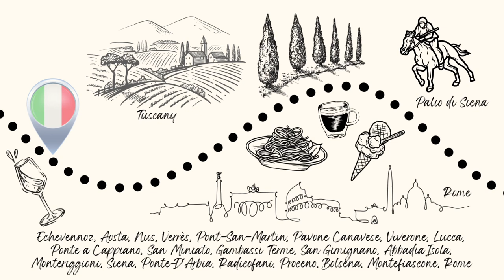Via Francigena 41 (Latina)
“I cry at Weddings”
Saturday, September 10, 2022:
Cori — Sermoneta — Latina

I was exhausted today. We woke up and played with the little black cat at the church. We ate breakfast & walked up the hill to see different historic sites. Then we began the Via. But I was exhausted so it was very difficult. After we walked a couple kilometers, we decided to walk back and get a ride from someone we met in Montefiascone. Giuseppe drove us to the Giardino di Ninfa & then up to Sermoneta where we walked around. We saw the medieval fortress & ate some small pastries & drank coffee. We saw the chiesa & the view of Latina & the Mediterranean Sea. It is a lovely medieval town on top of a hill. There was a wedding and I couldn’t stop crying. It was so beautiful. “A Thousand Years” (Twilight Instrumental) was playing while the bride and her father walked down the aisle. We met the family and went to the beach. The water was warm & wild & very salty. It felt so nice swimming. We collected shells and jumped in the waves. We ate at a seafood restaurant on the beach and drank CAPOLEMOLE bianco from Cori. It was delicious. They made me a vegetarian pasta. Then we got some coffee ice cream and a espresso at a bar. We met so many new people because everybody at the beach were locals. I tried taking a nap but Nick kept annoying me to wake up. It was funny. I gave in and went into the water. We watched the sunset and then went back home running from the tiger mosquitos. We watched the semi finals for the World Championships in mens Volleyball and ate tomato with burrata and salad. Then Giuseppe convinced me to stay awake long enough to try his Piña Colada. They played the Bowling for Soup Music Video I was in. We listened to the famous Naples song performed by the boys & then finally went to bed.

“Beach day & drunk bands”
Sunday, September 11, 2022:
Latina

We stayed in bed until 11am. I was exhausted. We did laundry and Jenny let me wear a dress. We went to the beach around 1pm. Their daughter & her friends all really like Stranger Things and they kept asking me if I knew the actors. We played in the water a while & Nick held me on his shoulders while I kept covering the snorkel when a big wave came.  It was a lot of fun. Then we went to the bar & I drank a Chino Soda. Nick and I drew in the sand while I was trying to relax. Then we went looking for shells along the beach. Nick wanted to find an octopus. We looked at clothes that people were selling on the beach and then got some ice cream (coconut, amarena, & nocciola). We swam in the water for a while, being really silly. I kept jumping on nickie while he was swimming away from me. The fun chaos came to an end when we lost the snorkel..we looked for a while but the current was too strong. We went home with Jenny and had an appertivo before showering. Giuseppe made us Campari Spritz and it was STRONG. Oh my gosh..I was gone. We all kept laughing and it was getting harder to understand the Italian. Then we started a band. I played the drums, Giuseppe played the guitar and harmonica, another on the piano, another on a piano kazoo thing & then nick took over my drums so they gave him his own. I took a lovely shower and packed my bag. Then we ate dinner (pesto) and Giuseppe saw that I was getting tired and he said I couldn’t go to sleep without trying his Moscow Mule. It was really good and the perfect summer drink. I wasn’t expecting that. We watched the championship volleyball game between Italy and Slovakia. Italy won! The last 3 points of the game were all missed serves. They gave us books about the Appia and wrote a message in the book saying thank you for the good company. They are very sweet. Then nick played piano before we went to bed. I was so exhausted.

“Beach days and Cocktails”
Monday, September 12, 2022:
Latina — Formia

We ate breakfast with the family and then we left to drop the kids off at their first day of school. They were so cute. We hugged them and said goodbye and Giuseppe drove us to the train station. We got off the train at Formia and had to walk 45 minutes to the donativo. It was not as clean as I like but oh well. We went to the beach and it was lovely. It was a lagoon with super calm water. We saw and looked at the babies in the water. We saw sea anemones, sea cucumbers, sea urchins, a trumpet fish, hermit crabs, shrimp, and lots of other fish. I collected shells and rocks. We found a bank finally and then ate at the Green Cafe. Restaurants were closed but they were able to make us appetizer dishes and it was delicious. I had an Aperol Spritz while Nick had a Campari. It was delicious! But the mosquitos..were relentless! I got 9 mosquito bites from sitting there. One was so annoying and kept coming back to the same spot on my leg every time I tried hitting him. It was self defense but it didn’t work. Nick finally got him right before we left. I took a sleep pill at 6pm and am currently waiting for it to kick in.